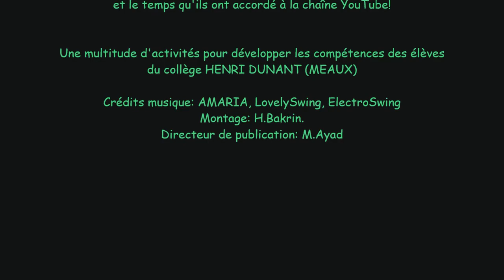Quelques clubs à DUNANT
Voici des clubs que les élèves peuvent fréquenter au collège : jeux, sport,
activités éco-responsables, dessin etc.  il y en a pour tous les goûts.
N'hésitez pas à regarder, partager et liker ;-)
A bientôt!